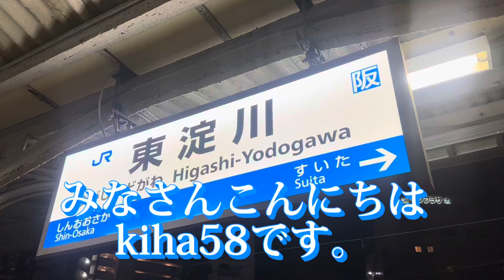【新幹線接続駅から一つ隣の線路が多すぎる駅】夜間に東淀川駅で撮影しましたが日曜日で貨物列車は来ませんでした（笑）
みなさんこんにちはkiha58です。

今日は東淀川駅に来ています。

この駅は新幹線接続駅の新大阪駅から一つ隣の駅で貨物線などが並行して線路がめちゃくちゃ多い駅で撮影が非常に楽しい駅です。

貨物も狙って夜間に撮影しましたがまさかの日曜日でほぼ運休で撮影中は全く来ませんでした。

次回は昼間に撮影したいと思います。

本日も最後までよろしくお願いします